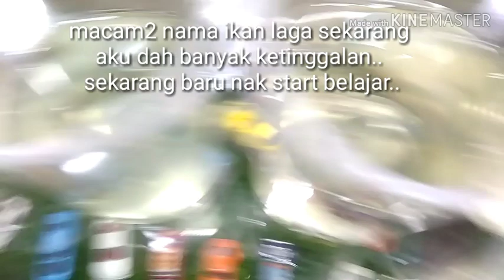Cari ikan laga koi kat uptown shah alam. Koi galeksi,fancy,black samurai, hell boy , fccp, DLL.